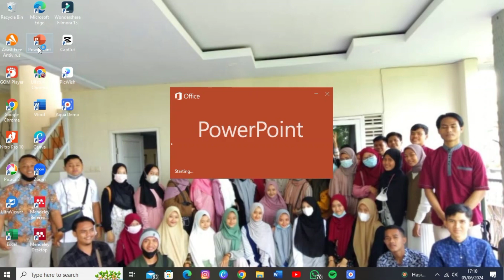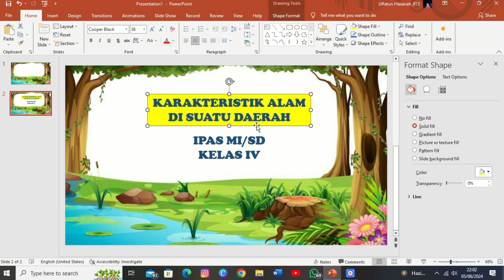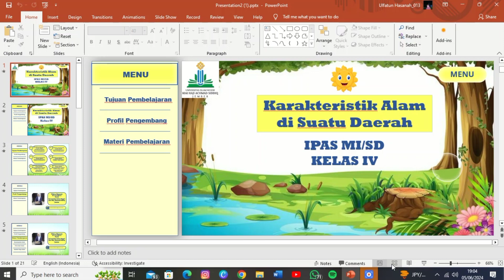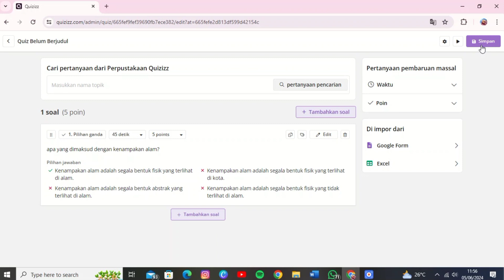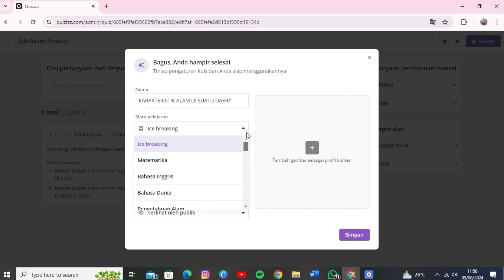CARA MEMBUAT MEDIA PEMBELAJARAN INTERAKTIF BERBASIS QUIZIZZ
Ini adalah karya ULFATUN HASANAH (Mahasiswa PGMI UIN KHAS Jember)